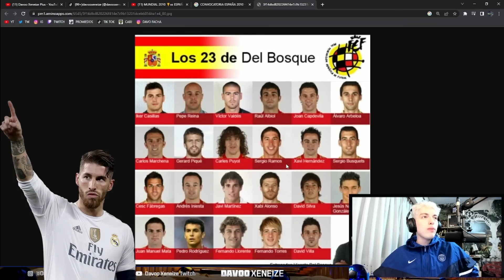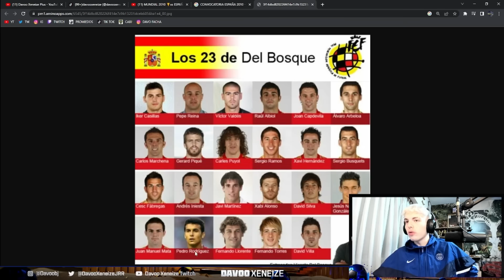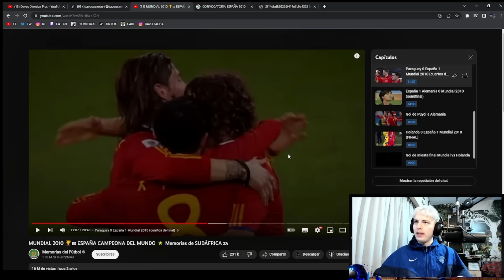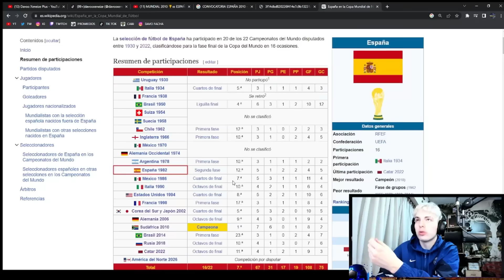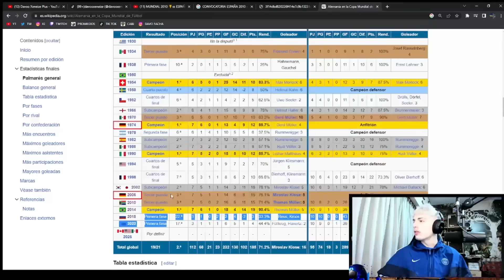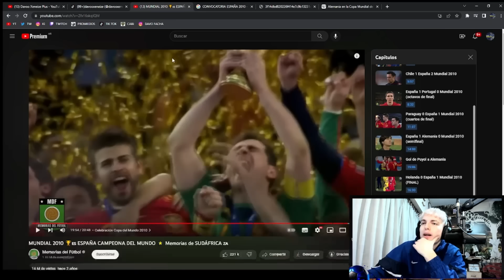DAVOO XENEIZE REACCIONA A ESPAÑA CAMPEON DEL MUNDO (MUNDIAL 2010) - MEMORIAS DEL FUTBOL